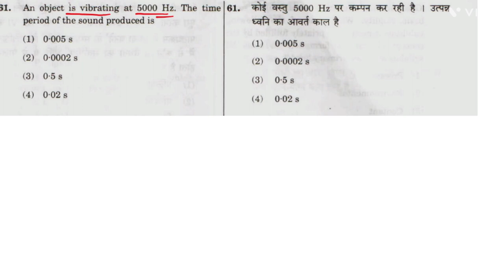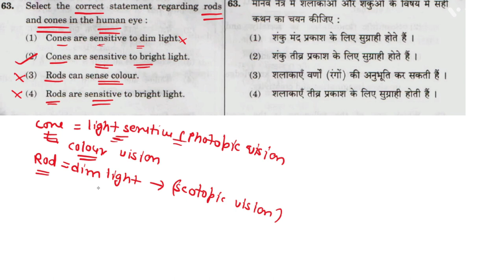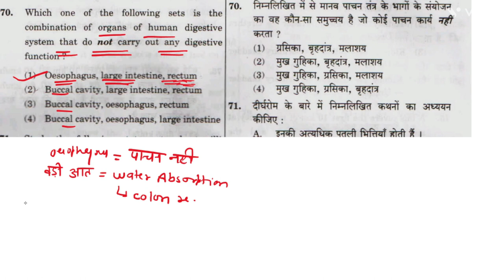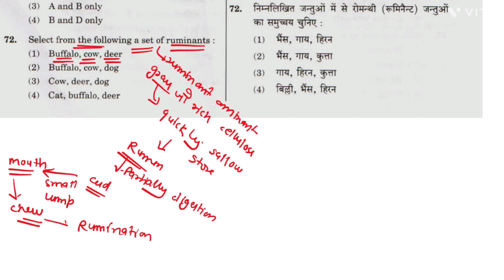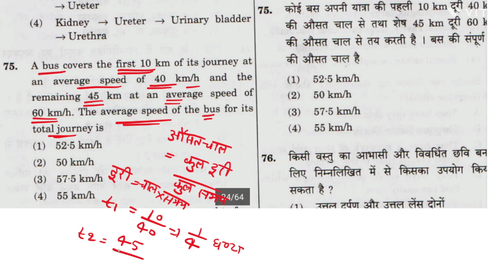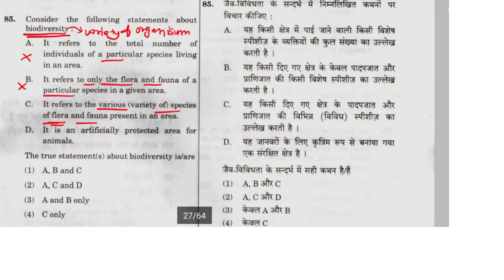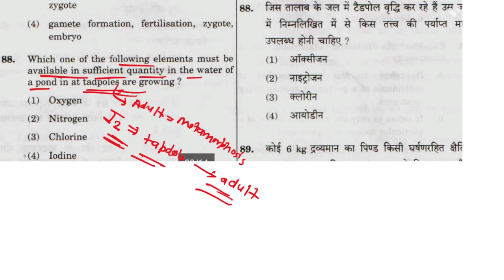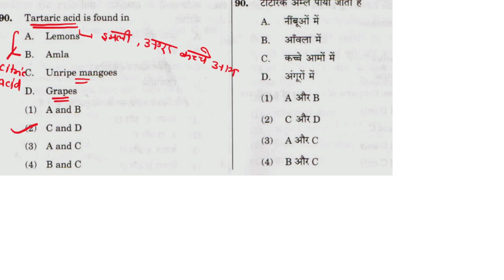CTET Paper 2 Science Previous year questions । CTET science Previous year question paper